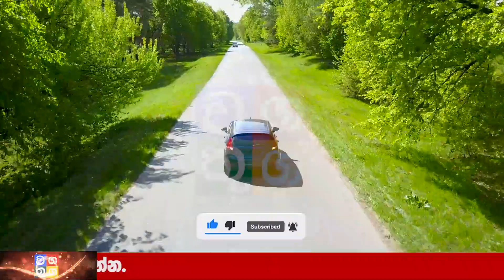BREAKING NEWS | here is special notice to the peoples now ada derana puwath hiru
Wagathuga - වගතුග

maththala airport,
එයාපෝට්,
airport open,
kuwait sri lanka embassy,
ගුවන්තොටුපොල,
lankacnews,
lanka c news,
gossiplanka,
hiru gossip,
hiru news,
nethnews,
neth news,
ada derana,
adaderana,
nodutu lowa,
madaperadiga puwath,
ethera lokaya,
srilanka news latest,
srilanka airport,
Now Update,
New Update,
Breaking Now,
Lanka today
Lanka,
Lanka Now Update,
lanka new,
Lanka News today,
News lanka,
sinhala news,
sinhala online,
sinhala today,
just now,
Hiru today,
today hiru,
darana now,
derana sinhala,
hiru sinhala,
hiru lanka,
derana lanka,